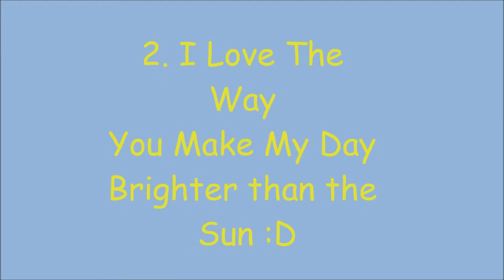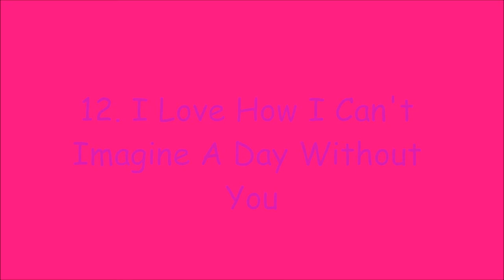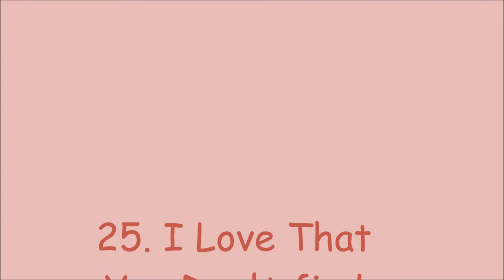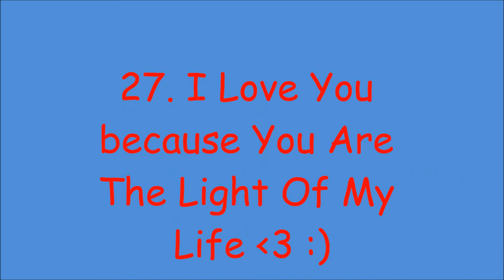Reasons Why I Love You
This Video is dedicated to my Boyfriend Abdou Sbai   This are just 30 Reasons why I Love you but there are many many more reasons why I Love you but I couldn't write them all down cuz the Video would be too long at the end ^^  I LOVE YOU SO MUCH HUNNY x3 x3 x3